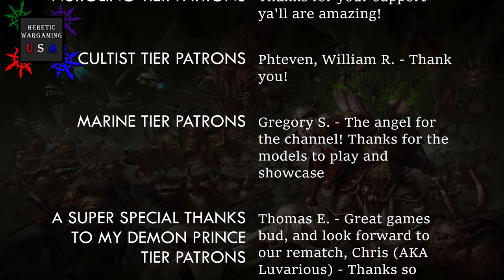How to mold your own bits using Blue Stuff/Oyamaru and Green Stuff - tutorial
Welcome to Heretic Wargaming!

In this video James shows you how to make your own bits using Oyamaru and some green stuff. Great for chaos players who never get enough bits -_-